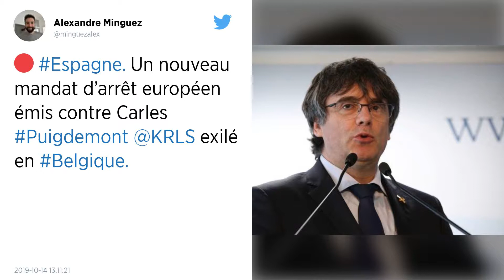L’Espagne émet un nouveau mandat d’arrêt international contre Carles Puigdemont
La justice espagnole a émis, lundi 14 octobre, un nouveau mandat d’arrêt européen et international contre l’ancien président régional catalan Carles Puigdemont, après la condamnation de neuf autres indépendantistes à des peines de prison pour la tentative de sécession de 2017.

Carles Puigdemont est à nouveau visé par un mandat d’arrêt européen et international. Dans un communiqué, la Cour suprême a annoncé, ce lundi, que le juge Pablo Llarena, en avait émis un nouveau « pour les délits de sédition et détournements de fonds publics ». C’est en vertu de ces délits que la Cour a condamné, toujours ce lundi, son ancien vice-président Oriol Junqueras et d’autres dirigeants indépendantistes à des peines allant jusqu’à 13 ans de prison.

Principal acteur de la tentative de sécession de 2017, l’ex-président de la Catalogne avait fui en Belgique pour échapper aux poursuites. En juillet 2018, le juge Llarena avait dû retirer un premier mandat d’arrêt international pour rébellion à son encontre et d’autres indépendantistes partis à l’étranger après une décision de la justice allemande favorable à Carles Puigdemont, arrêté quelques mois plus tôt en Allemagne.

« Pronostic de responsabilité du fugitif »
La justice allemande avait décidé de n’autoriser l’extradition de Carles Puigdemont vers l’Espagne que pour le délit de détournement de fonds publics et non pour rébellion. Elle avait en effet estimé que cette accusation n’était pas recevable en droit allemand car Carles Puigdemont « n’était pas le chef spirituel de violences » et parce que les violences ayant eu lieu en octobre 2017 au moment de la tentative de sécession « n’étaient pas d’une ampleur suffisante » pour justifier de telles poursuites.

La justice belge elle aussi avait refusé d’appliquer le mandat d’arrêt européen mais apparemment pour vice de forme.